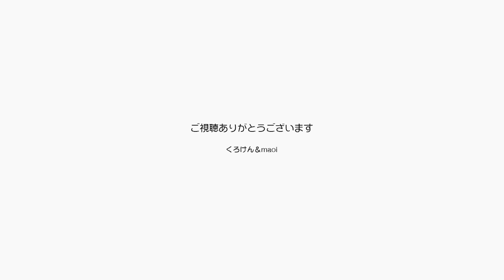パパが掛けてるブランケットから飛び出すジャンくん【Jean & Pont 2686】2021/12/3 保護猫ジャンけんポン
朝から富士山のあたりを震源に大きめの地震がありジャンポンもビビリました。
地理的には富士山に何かあったらアウトな環境でなんとか踏ん張っていただきたいです。
ジャンくんはパパの仕事中に下半身を覆っているブランケットの中に入って寛ぐことがあり、可愛いんだけど身動きができないです。
ジャンくんが這い上がってくる顔が可愛いので退かすことはできません。